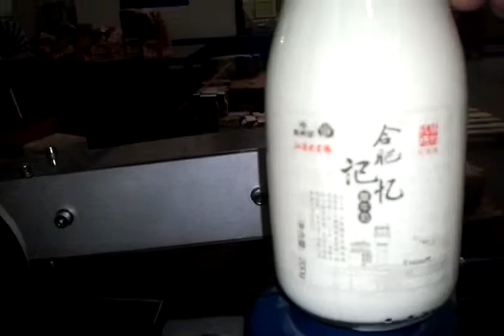Small Round bottle double sides labelertransparent label clip